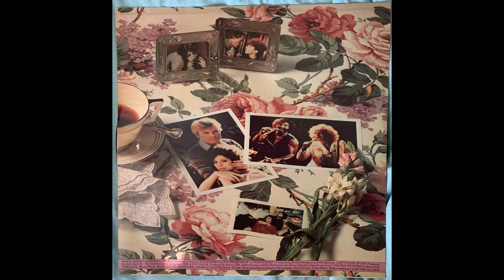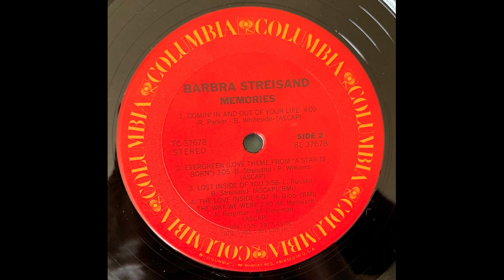Barbra Streisand The Way We Were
From the Memories album